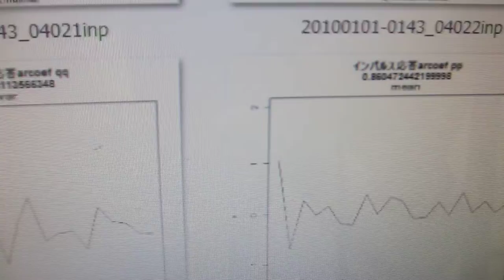音圧（振動）データの、測定・解析技術を応用した表面検査技術（超音波システム研究所）